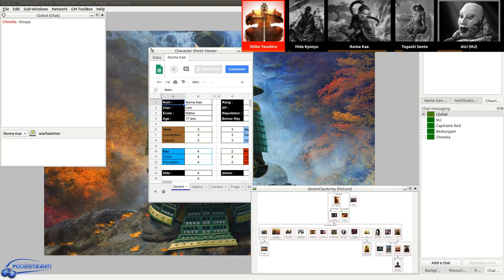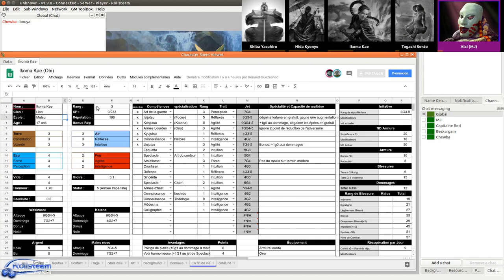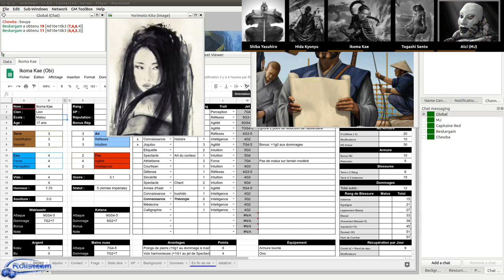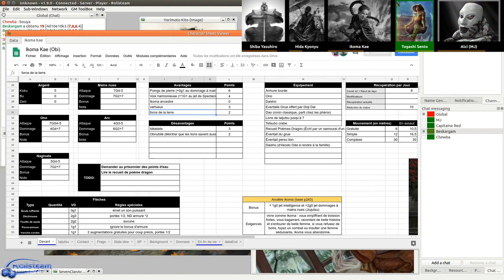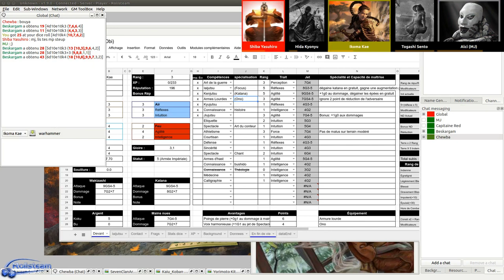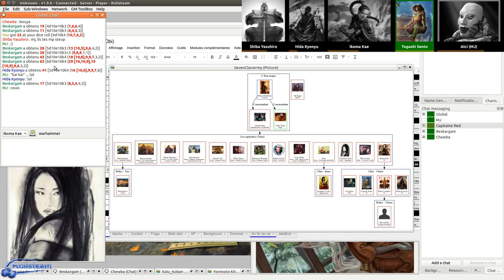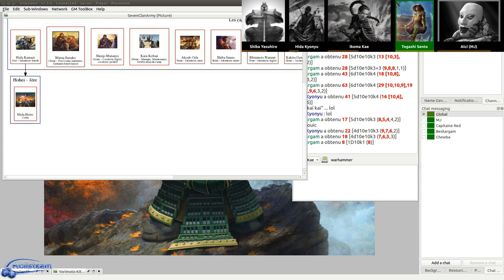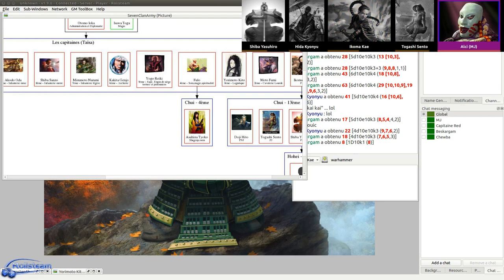JDR - 13ème Légion - Épisode 18 - Enquête nocturne et départ pour la Capital Ennemie - Rolisteam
Description:
Dernière nuit avant la route de la Capitale Yobanjin: